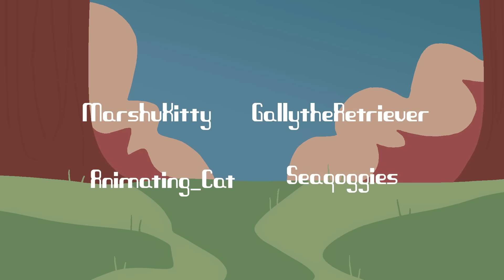Toxic - Complete Map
aaaaaAAAAAAAAAH I'm so glad this got finished! And on time for halloween in my timezone ahh :")) Thank you to everyone who finished their part!! This turned out lovely !!!

Parts:
1)MeepleWafl
2)catmint
3)That Hot Shoe
4)Dragonz
5)sunk1sed
6)Jixxi
7)Riley Ellis
8)SilentWoofz
9)Charminq
10)soloratiste
11)PeppermintPretzels
12)Shummy
13)MarshuKitty
14)MarshuKitty
15)Riley Ellis
16)GallytheRetriever
17)Animating_Cat
18)Seadoggies
19) Ash Catz
20)o CryptiidCat o
21)ViioletShine